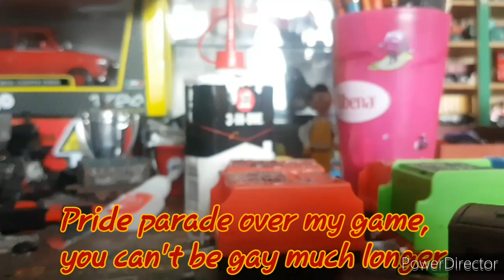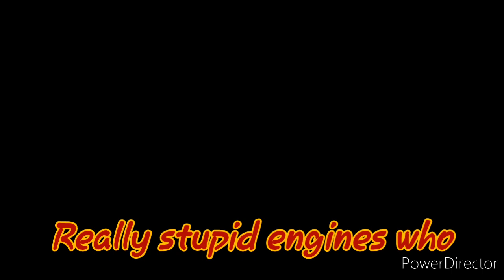Try To Beat Each Other - Sixteen And The Discord Railway Sing along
thanks to the gabe man for helping with the lyrics and music because editor didn't want to make them sync, yeah yeah